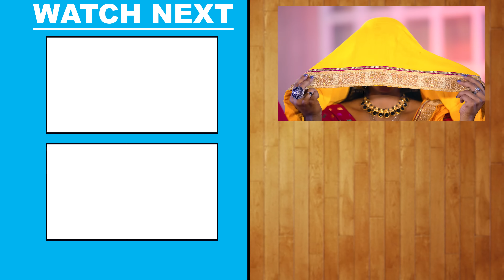भोजपुरी का सुपरहिट वीडियो आर्केस्ट्रा स्पेशल सांग | Awadhesh Premi Yadav Bhojpuri Video Song 2024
Album - Mare Khada Kake Gun
Song - Mare Khada Kake Gun
Singer - Awadhesh Premi Yadav
Actress - Sandhya Shah
Lyrics - Jhalku Jhamela
Music Director - Raj Bhai
VG - 33022